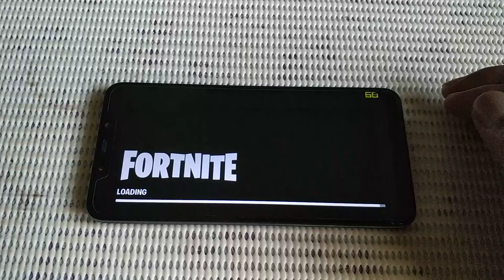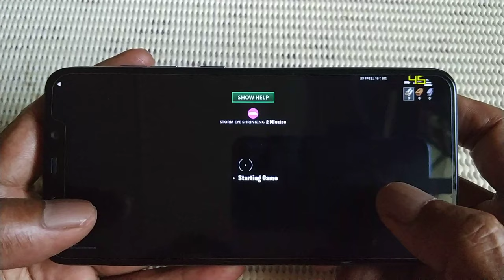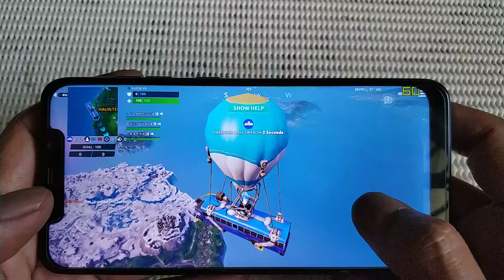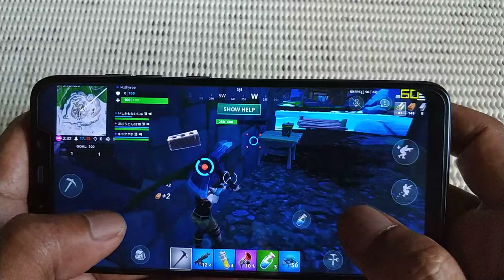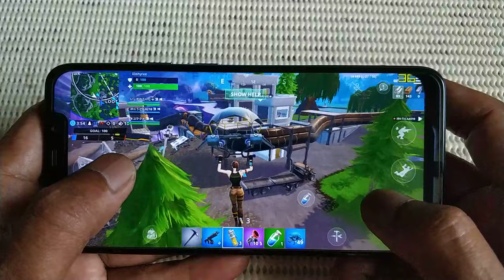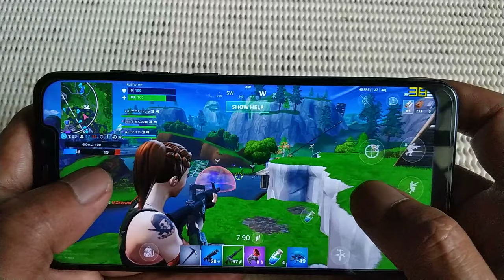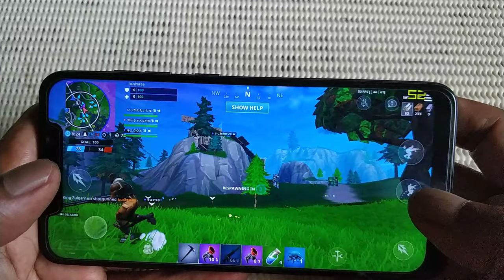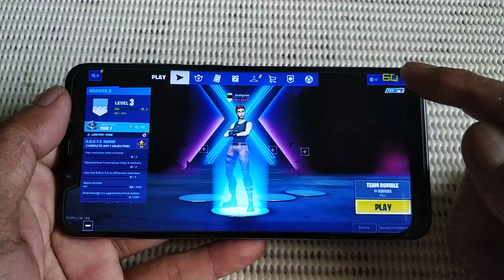Fortnite on Pocophone F1